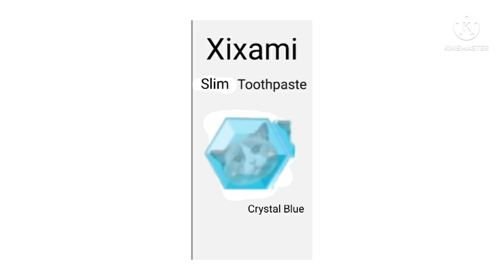Xixami Silm Toothpaste Crystal Blue (Raccoon) TVC